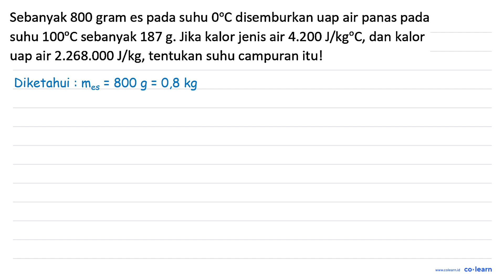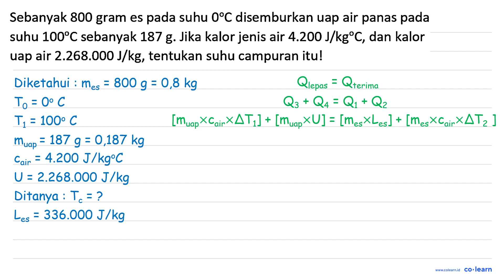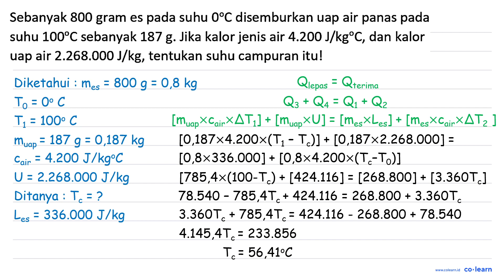Sebanyak 800 gram es pada suhu 0 C disemburkan uap air panas pada suhu 100 C sebanyak 187 ~g...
Sebanyak 800 gram es pada suhu  0 C  disemburkan uap air panas pada suhu  100 C  sebanyak  187 ~g . Jika kalor jenis air  4.200 ~J / kg C , dan kalor uap air  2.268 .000 ~J / kg , tentukan suhu campuran itu!

Sumber Soal: Sains Fisika dan Kimia Kelas 7, K-13 Revisi, TP, 2020 , N/A

00:00 : Bedah Soal
01:00 : Konsep, rumus dan pengertian Kalor
01:18 : Langkah penyelesaian soal
05:03 : Jawaban akhir
05:33 : Penutup